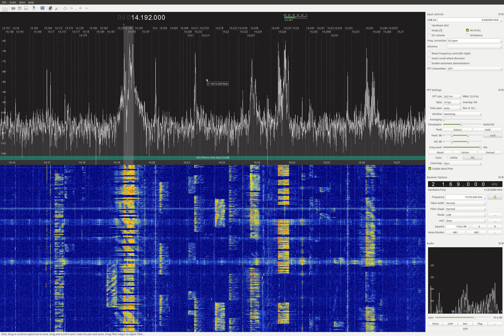"Purple" chinese RSP1 clone, HF, active antenna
5M active dipole powered from dongle bias-tee.
Gqrx, linux, laptop, running from battery.